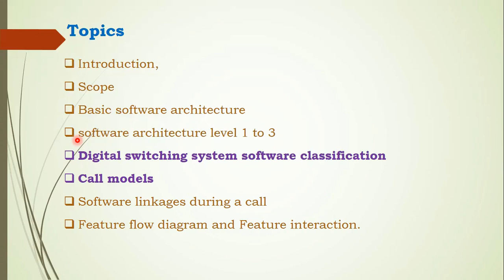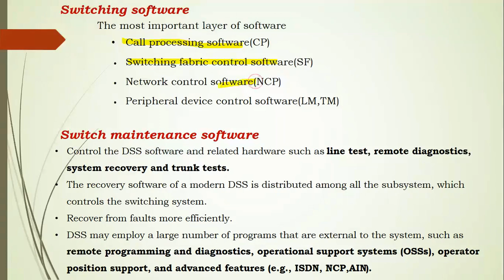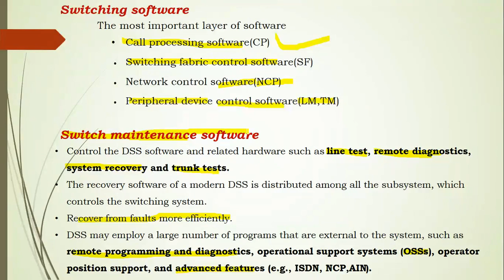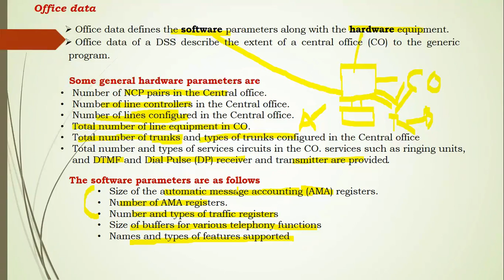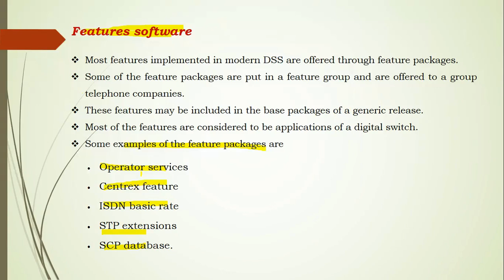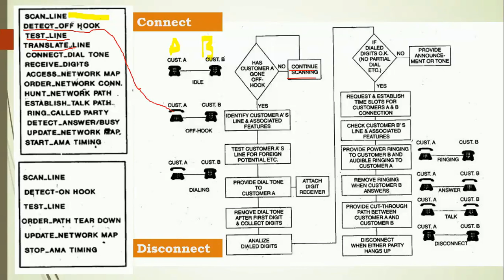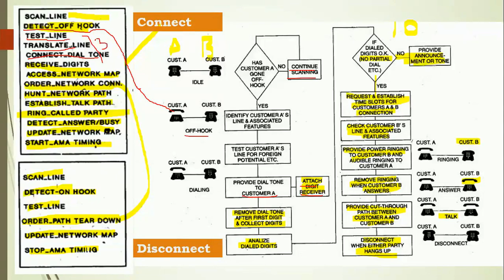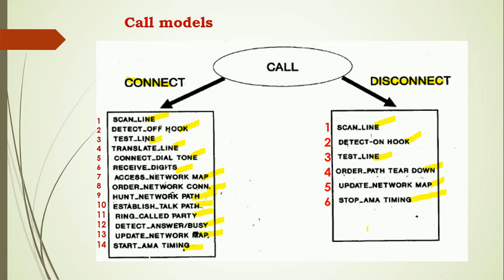DSS Module 4 Part-2 Session-2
C Prathibha, Asst. Prof, EC Dept,
K I T, Tiptur